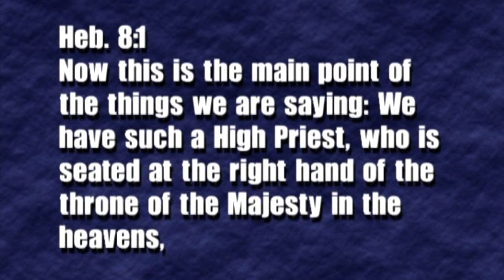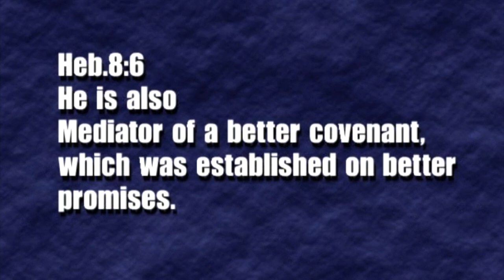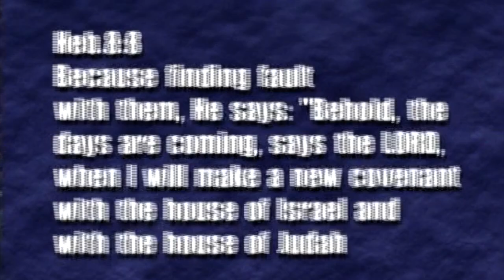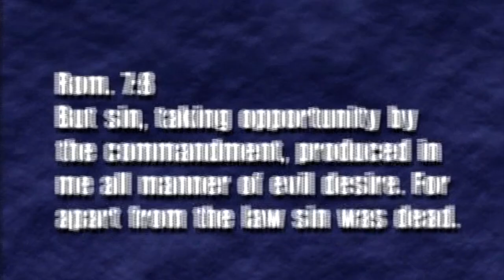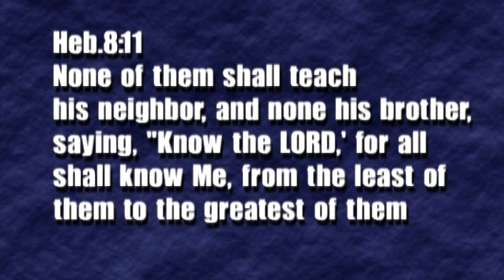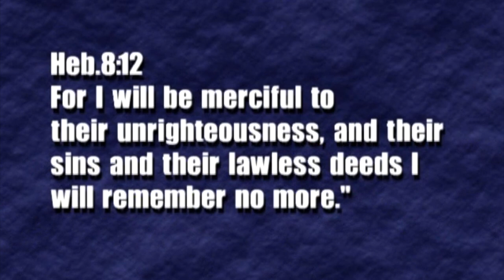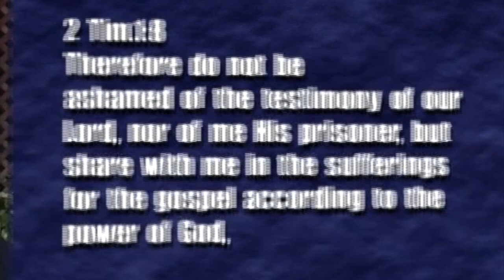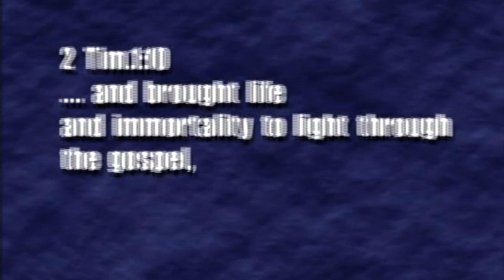LECTURES ON HEBREWS - PART 12 / JACK SEQUEIRA